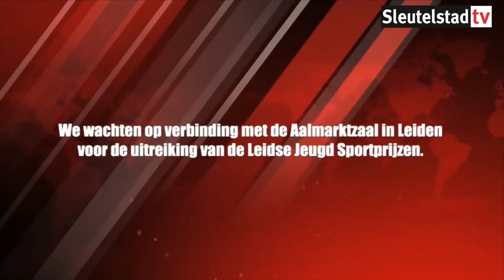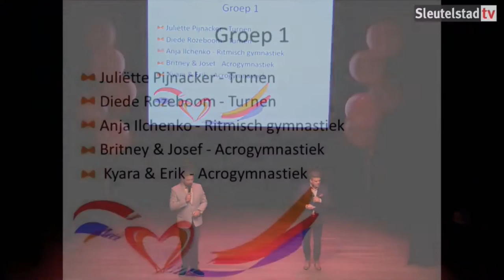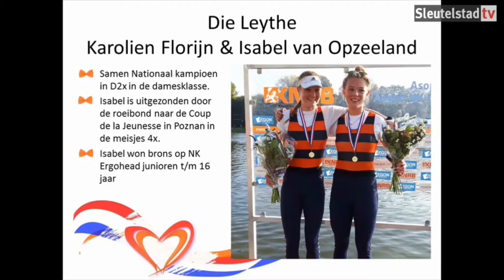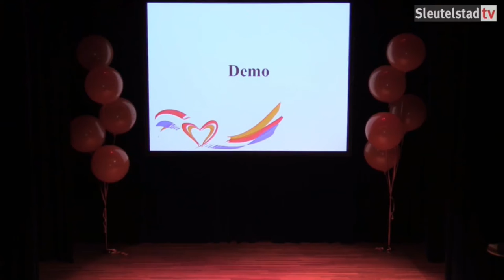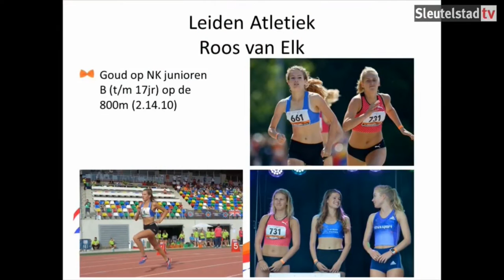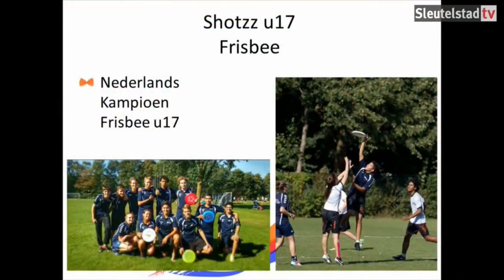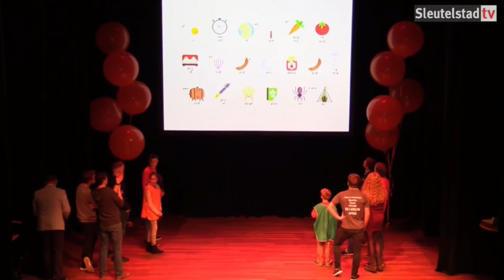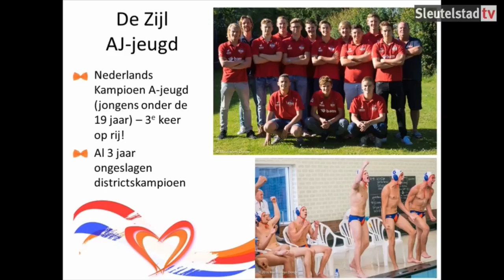2017 02 10 Leidse Sportprijzen 2016 Huldiging jeugdkampioenen